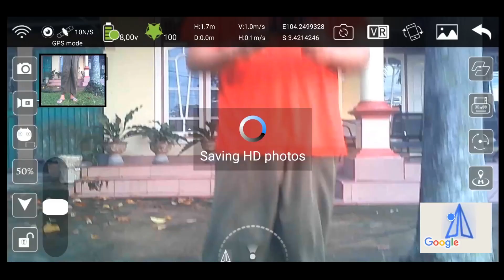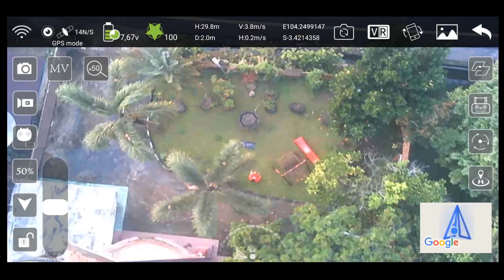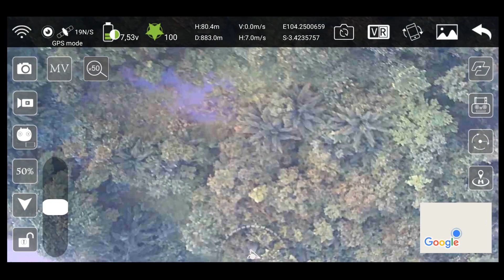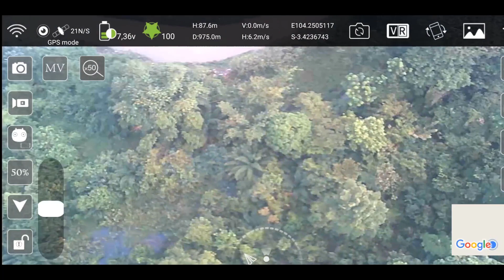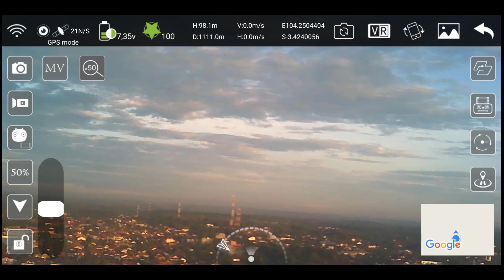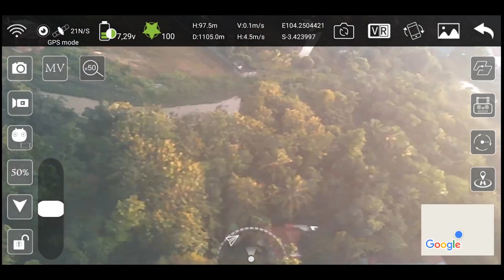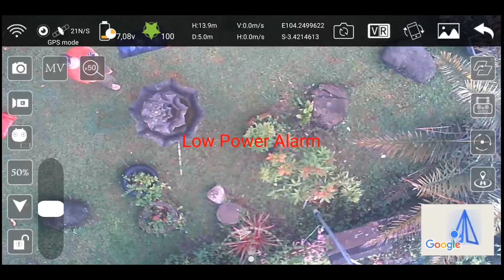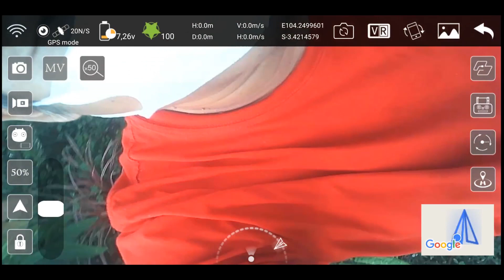Drone X3 MAX + Totolink = terbang jauh FPV jauh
Kawan kawan setelah saya coba pastikan menerbangkan drone ini ke spot spot yg saya kenal maka saya bisa menyimpulkan kekurangan dari drone ini adalah jarak yg tertera di remote maupun HP itu terlalu lebay, meleset sangat jauh dengan actualnya. Awalnya saya mengira karena saya pakai repeater sehingga akurasi jaraknya ngaco, tetapi setelah saya cb tanpa repeater ternyata sama saja.
Saya coba terbang kan ke tempat yg berjarak+-250 m dari rumah, saya lihat di remote dan HP, tertulis 500meter, saya cb terbangkan ke tempat yg berjarak+- 500meter dari rumah, saya lihat di remote tertulis+-950 m. Jd bisa disimpulkan akurasi jaraknya meleset +- 50 persen